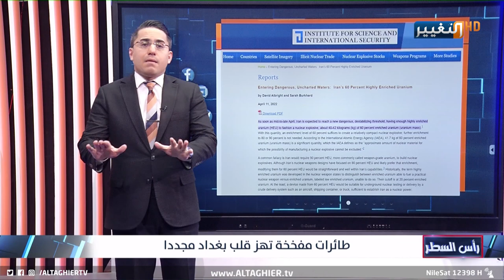طائرة غامضة تنفجر في سماء بغداد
لمشاهدة الحلقة كاملة  :-
موقع قناة التغيير الفضائية الالكتروني